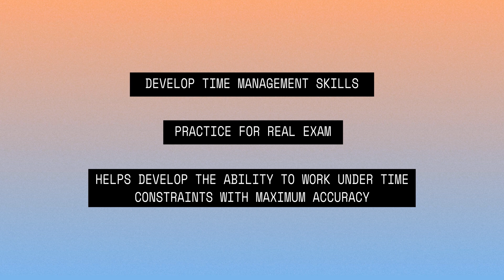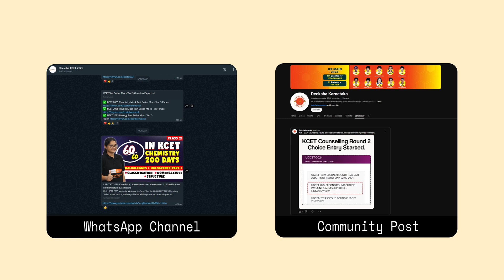KCET 2025 Maths Complete Course | Score 60/60 in 100 Days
Hello KCET 2025 aspirants! Are you aiming to score a perfect 60/60 in the KCET 2025 Maths exam? You're in the right place! Our comprehensive KCET 2025 Maths Full Course is designed to help you master the entire KCET Maths syllabus in just 100 days.

Led by Ankit Sir, this series covers both 1st PU and 2nd PUC Maths, with daily concept classes and 10 practice questions to solidify your understanding. Every Sunday, we’ll hold a mock test with 30 questions to track your progress. Classes will be available on YouTube daily at 8 AM.

✅ What you'll get:
▶️ Daily KCET Maths classes with concept explanations
▶️ 10 practice questions per class
▶️ Weekly mock tests with 30 questions
▶️ Complete coverage of the KCET 2025 Maths syllabus

Join us and take the first step towards your dream score in the KCET 2025 Maths exam!

🔔 Start Date: 28th September 2024
📅 Time: 8 AM daily
📺 Channel: Deeksha Karnataka YouTube Channel